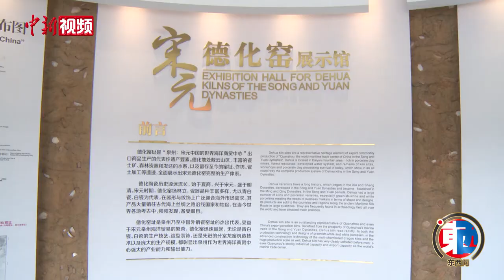福建德化古窑：千年古窑生生不息 产品远涉重洋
满墙的陶瓷标本、精致的瓷器文物、古朴的制陶工具、瓷帮古道的复原场景……近日，记者步入福建泉州宋元德化窑展示馆，仿佛穿越回千年之前，见证宋元时期德化热火朝天的陶瓷烧制现场。

伴随中国“泉州：宋元中国的世界海洋商贸中心”成功申报世界文化遗产，宋元德化窑展示馆日前正式对外开放。展示馆位于22个遗产点之一的德化屈斗宫古窑址旁，集中展示来自德化屈斗宫窑、尾林窑、内坂窑等古窑址的600多件代表性器物。

2015年，德化被联合国世界手工艺理事会授予“世界陶瓷之都”称号，是中国唯一获此殊荣的城市。德化的陶瓷制作始于新石器时代，发端于商周，兴于宋元，盛于明清。其产品通过泉州港远涉重洋，大量销往古代海上丝绸之路沿线国家和地区，在当今世界各地考古中被频频发现，备受瞩目。

作为22个遗产点之一的德化尾林古窑址，2020年3月6日，经国家文物局批准同意，福建博物院文物考古研究所进场开展考古发掘，历时4个多月，发掘面积达442平方米。

通过尾林窑发掘，首次在一个窑址中揭露四座横跨宋、元、明、清四个朝代，并有叠压打破关系的龙窑、分室龙窑、横室阶级窑，第一次较为完整地揭示德化窑从宋元时期的龙窑至明清时期的横室阶级窑的发展演变过程。接下来，尾林窑址也将向公众开放，介绍德化窑窑业技术的发展演变过程以及国家级非遗项目德化瓷烧制技艺的传承保护现状。